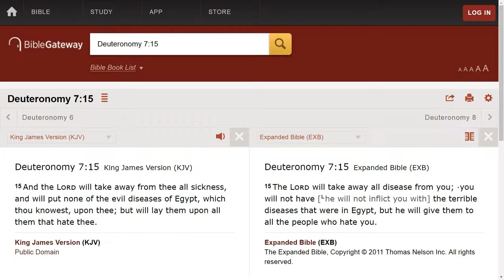Get God to heal you. Learn how to accomplish this.